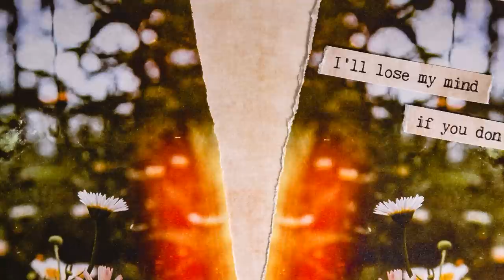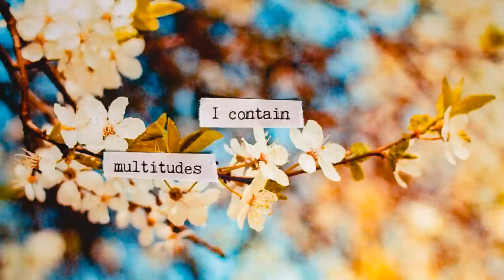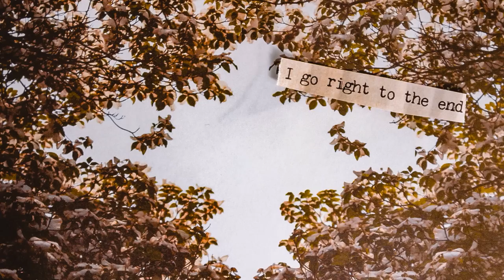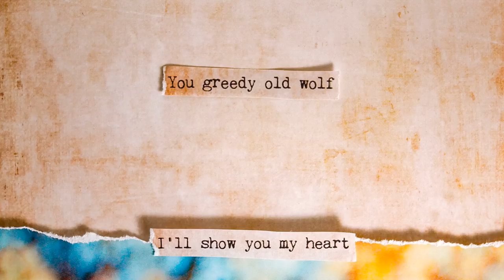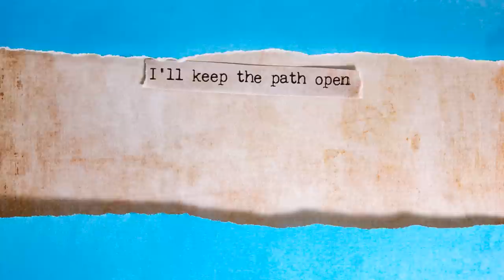Emma Swift - I Contain Multitudes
"When Bob Dylan released "I Contain Multitudes" this year, I quickly became possessed. It's magnificent and heartbreaking, a love letter to words and art and music, to all that has been lost and all that might be redeemed. To me this song has become an obsession, a mantra, a prayer. I can't hope to eclipse it, all I hope to do is allow more people to hear it, to feel comforted by it, and to love it the way I do." - Emma Swift, May 27 2020

"Blonde On The Tracks" is out August 14 on Tiny Ghost Records.

“Robyn Hitchcock and Wilco's Patrick Sansone guest on this nifty collection of Dylan covers, including a quick-on-the-draw 'I Contain Multitudes'."
UNCUT MAGAZINE

"There’s a Byrdsian chime here, a Carnaby Street lilt there, and pedal steel swoons bolstering Emma’s seemingly effortless vocals. Swift, like Dylan himself, contains multitudes.”
 Jody Denberg, KUTX Austin

“An Emma Swift performance can bring you to the edge of tears, because her voice is both heartbreaking and heartbroken all at once. It takes a lot of resilience to be so vulnerable. She brings this strength and beauty to her upcoming album “Blonde On The Tracks,” a collection of her interpretations of Bob Dylan songs.”

 Gina Frary Bacon, WFMU New York